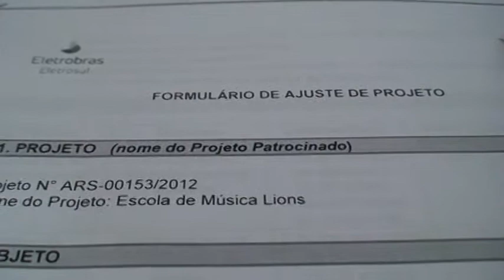Especificação técnica de violinos e tomadas de preço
ESCOLA DE MÚSICA LIONS
1. OBJETIVO: ensino e cultivo de música erudita e canto coral.
A música como meio de desenvolvimento pessoal, de fortalecimento da autoestima e construção do projeto de vida. A música como meio de desenvolvimento da capacidade de concentração e reflexão, da capacidade de liderança e cidadania.
2. MODALIDADES: Violino e Canto Coral.
3. DESTINATÁRIOS: Crianças e adolescentes de 7 a 14 anos.
4. AULAS: quartas e sextas-feiras, das 17h30 às 18h30, na Escola Municipal Maria Marli Piovezan.
5. INSCRIÇÕES: de 05/03/2012 a 16/03/2012, na Escola Maria Marli Piovezan.
7. DIREÇÃO: Lions Clube Curitiba Batel, sob a Coordenação do Maestro e Compositor Rogério Krieger.
8. PARCERIAS: Escola Municipal Maria Marli Piovezan, Programa Comunidade Escola, Instituto Pro Arte Brasil e Associação de Pais, Professores e Funcionários da Escola Maria Marli Piovezan.
9. META: Preparar jovens para a Orquestra Filarmônica Lions.
10. APRESENTAÇÕES: três apresentações externas nos meses de outubro, novembro e dezembro/2012 e outras apresentações na própria comunidade.